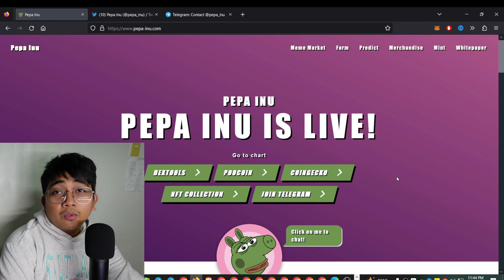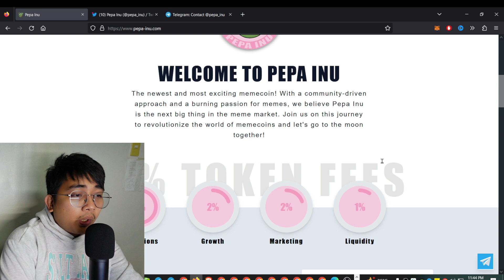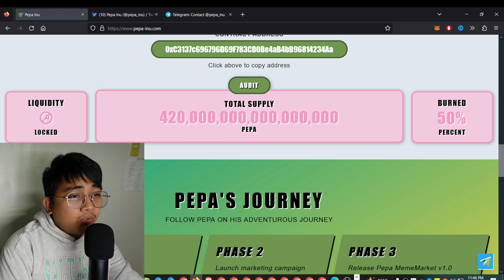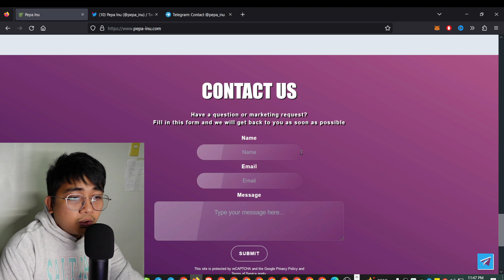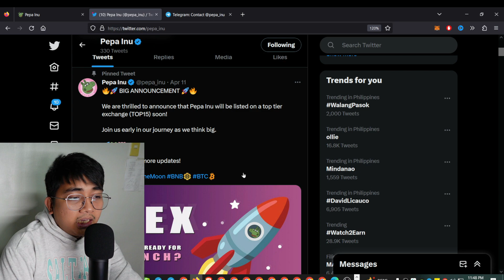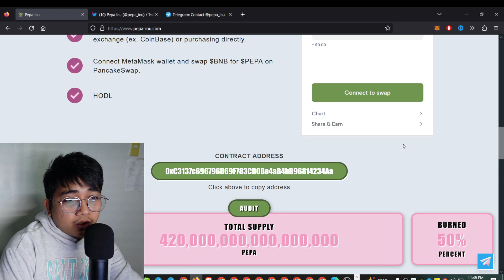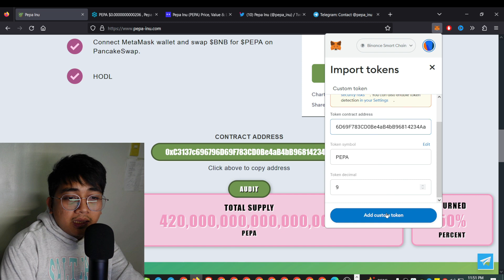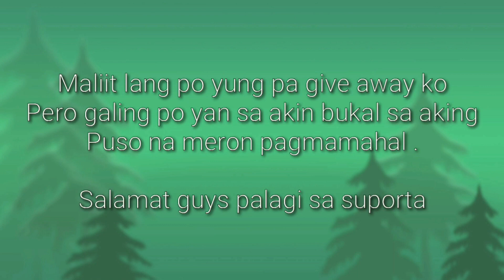PEPA INU COIN NEW MEMECOIN ! FREE EARNING APPLICATION 2023! EARN MONEY NOW ONLINE 2023 ! GCASH 2023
📍📍 508439
📍📍 508439
📍📍 508439

Julius,
Julius Vlogs,
Julius Orillana,
Positive Chika,
Free Gcash,
Philippines,
Gcash,
Make Money,
Earning App 2023,
Earning App,
Online Jobs,
Earning App For Gcash,
Cash Games Earn Money 2023,
Top Legit Paying Apps,
Flip Top,
Earn Money,
Passive Income,
Online Earning,
Legit Homebased Job,
Libreng Pera,
Libre Gcash,
Free Gcash
Earn Money Online
Money
Free
Online
Online Earning App
Positive Chika
Free Gcash
Positive Chika
Earn Money
Missjen Vlogs Gcash
Make Money